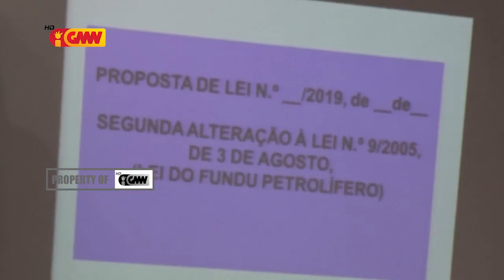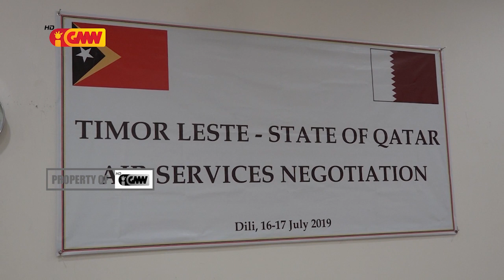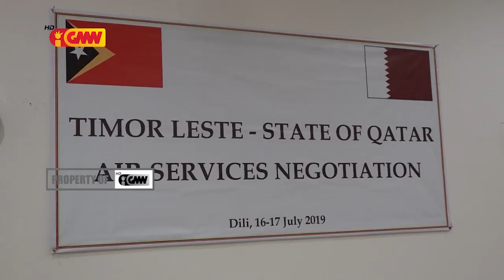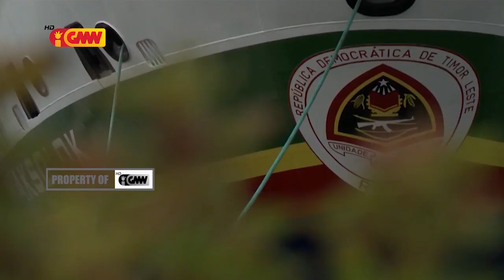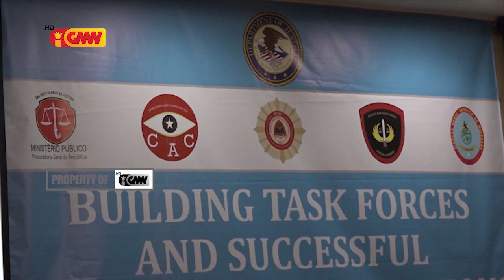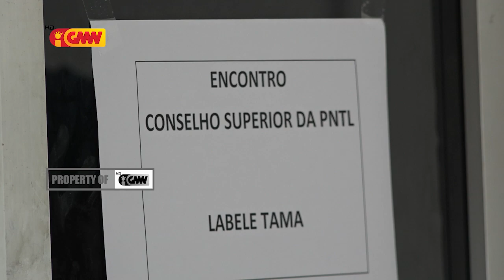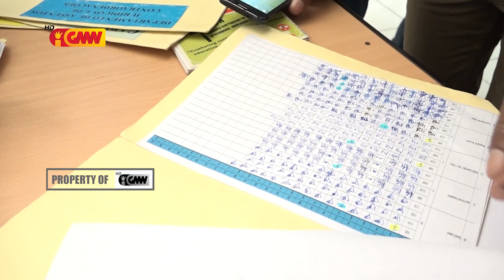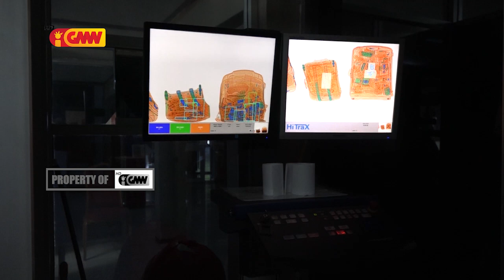JORNAL SEMANARIO EDISAUN 21 JULLU 2019